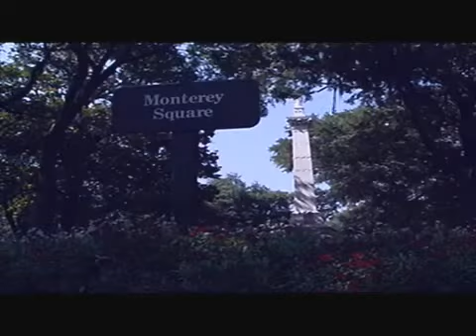UNSOLVED MURDER: Scott Corwin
Scott Corwin, 27, was murdered around 4 a.m. on May 29, 2004 at Monterey Square in downtown Savannah.
Corwin was a captain in the U.S. Army living in Savannah awaiting deployment to Iraq.